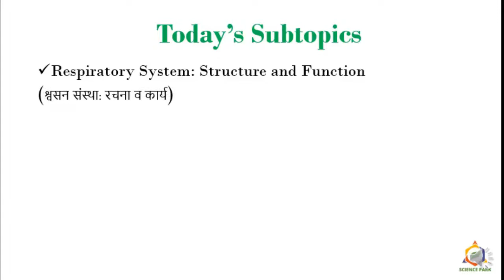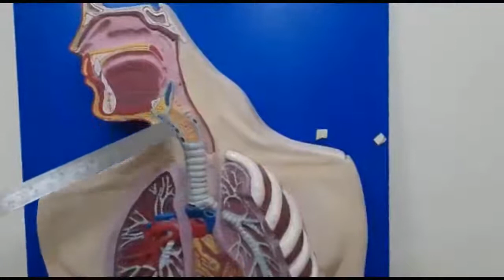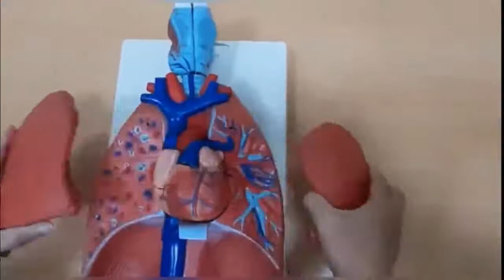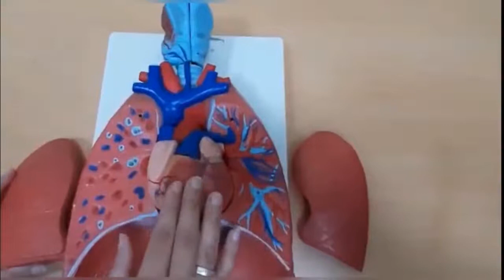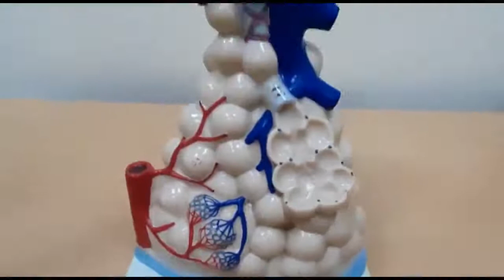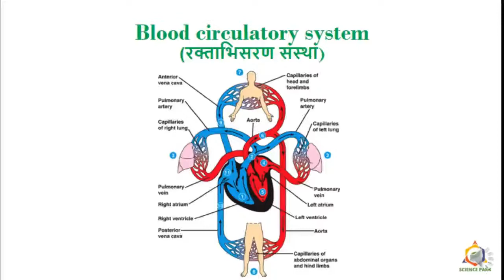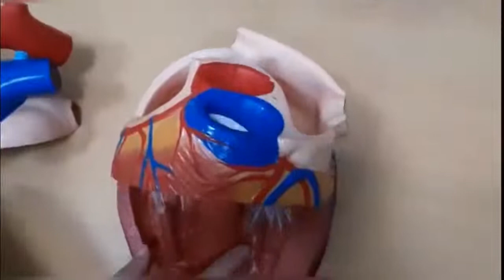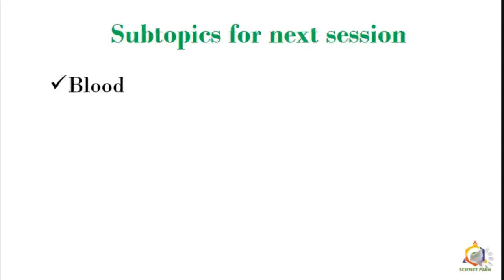Standard 8: Lesson 11: Human Body and Organ Systems: Part 2 of 4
In this video you will learn about respiratory system and circulatory system.